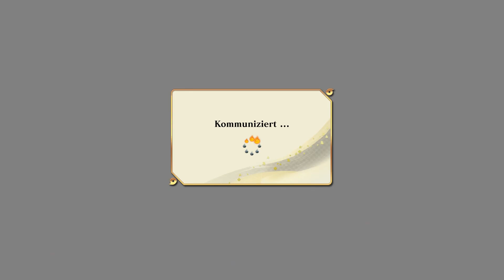Holen wir uns mal paar Siege 🥷#49 Naruto x Boruto: Ultimate Ninja Storm Connections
Es wäre doch auch mal gut sich ein paar Siege mal zu holen!
Also Naruto im Baryon-Modus, Kawaki und Momoshiki versucht mal euer Bestes!

Titel: Naruto x Boruto: Ultimate Ninja Storm Connections
Genre: Action, Kampf, Strategie
Spielmodi: Einzelspieler; Mehrspieler
Plattform: Playstation 5
USK: ab 12 Jahren
Publisher:  Bandai Namco Entertainment
Entwickler: CyberConnect2
Veröffentlichung: 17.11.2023 (Playstation 5, Playstation 4, Nintendo Switch, Xbox Series X, Microsoft Windwos)